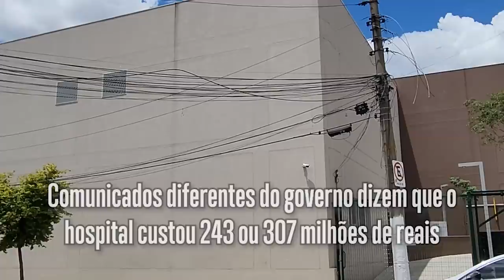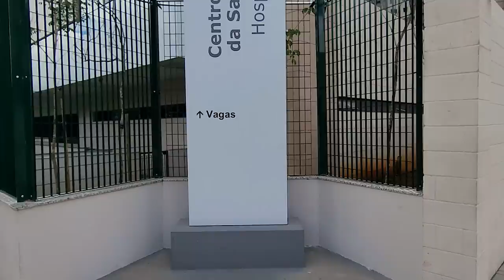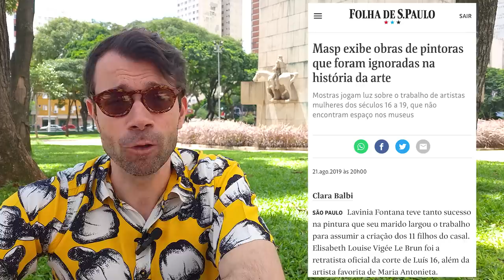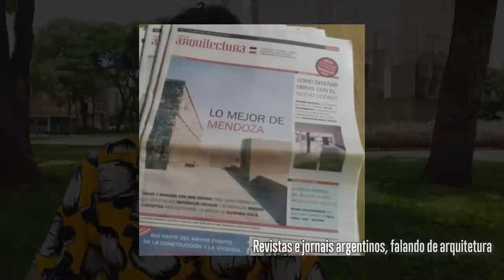A ARQUITETURA HOSTIL do novo Hospital da Mulher em São Paulo. Ninguém pensou? | CRITICA DE PREDIO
A um custo de 300 milhões de reais, o novo Hospital da Mulher "revitalizaria" a Cracolândia, segundo as promessas do Governo do Estado e da Prefeitura. Algo impossível para um único prédio, claro.
Mas o novo Hospital acabou se tornando um mostruário da pior arquitetura hostil na cidade. E um lembrete que arquitetura que não tem atenção aos detalhes, nem ao entorno, e clientes pouco atentos ou exigentes não produzem melhoria alguma nas vizinhanças.

Neste novo episódio da "Crítica de prédio" no São Paulo nas Alturas, veremos a versão "investimento público" do que se viu com o Batatão. Investimento pesado, mas sem gentileza urbana ou relação com a calçada, nem pensando no bem-estar de funcionários, nem dos vizinhos. Nem beleza, nem funcionalidade. Nem o mínimo.

Os 5 mil moradores do conjunto habitacional popular ao lado, onde ficava a antiga rodoviária, até esperavam que um predio público ali criasse algumas raras "calçadas seguras" na região da Cracolândia.
Mas o hospital foi pensado apenas pra quem chega de carro _ e que mora longe dali _ com muros que parecem saídos de uma penitenciária. Até as lanchonetes do local ficam escondidas, nos interiores.  O artista convidado para fazer a fachada do Hospital da Mulher é homem. Tem espelhado, claro, e cores que não conversam. O Brasil ja teve grande arquitetura hospitalar, mas não é este o caso.

É um hospital construído na Cracolândia, mas que não recebe dependentes químicos, nem tem emergência ou redução de danos para eles. Só recebe mulheres encaminhadas por outros hospitais, ou vítimas de violência sexual. Para quem sofre ali, nada mudou.

Ninguém pensou nisso?
No episódio, ainda veremos imagens de hospitais recentes na Colombia, na Argentina, em Singapura, que esbanjam urbanismo e atencão aos detalhes, bom para profissionais da Medicina, pacientes, familiares e a cidade como um todo (sim, é totalmente possível, acredite),. Algo que a nova construção pouco inspirada em Campos Elíseos carece em cada canto.

O hospital do seu bairro, da sua cidade, tem boa implantação ou também parece um shopping inacabado? Arquitetura deveria ajudar na saúde tambem ou só decoração? Comente aqui!

🚨 Cidades e arquitetura merecem muito mais audiência! 🚨

Obrigado aos apoiadores permanentes do São Paulo nas Alturas, o @teatroUnimed (que está com Molly Bloom em cartaz), e a  Moka Pay. Edição, captação e malabarismos com drone do grande @dafrias